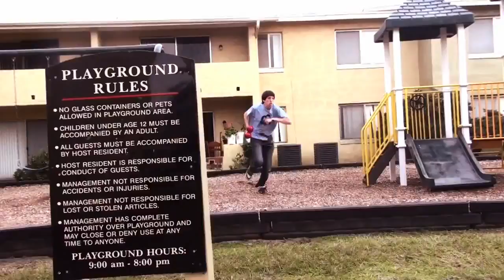THE GHOSTLY MARACAS (Manwith10toes3 Reupload)